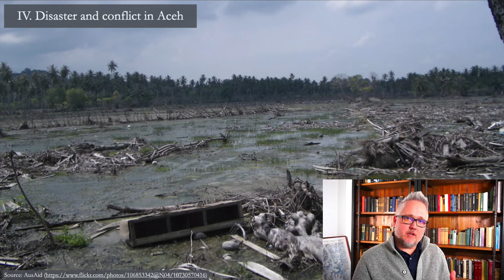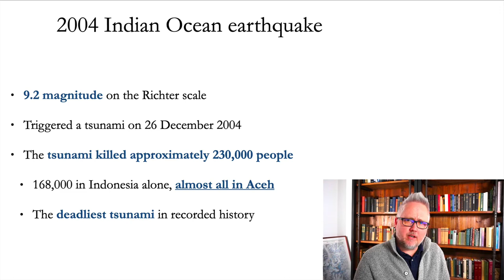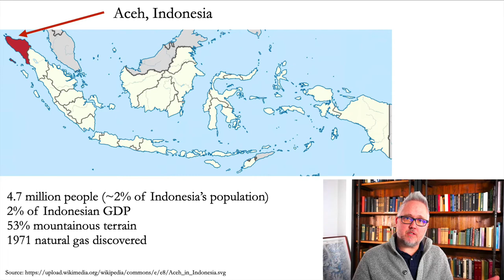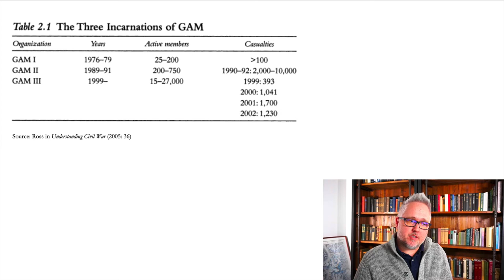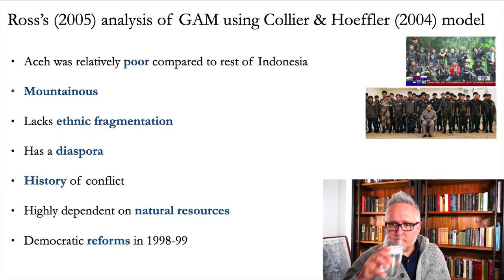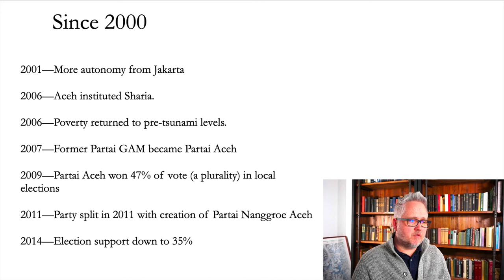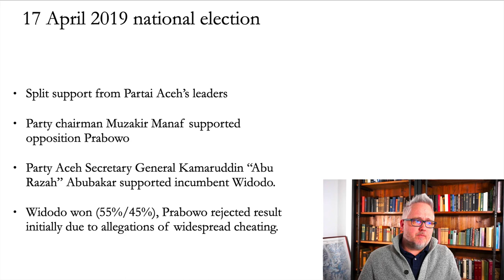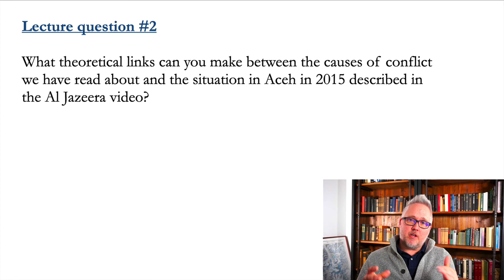Disaster and conflict in Aceh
POLS3033 Environment, Human Security, and Conflict
Lecture 10, video 4
by
Richard Frank
Lecturer at the Australian National University

MORE RESOURCES: Outlines, slides, links, and further information about each of my videos are available on my